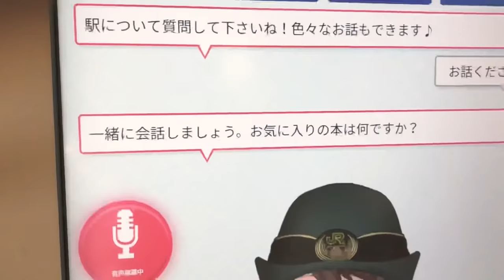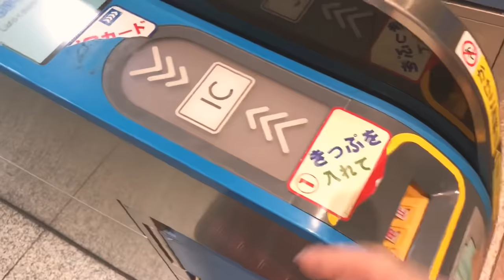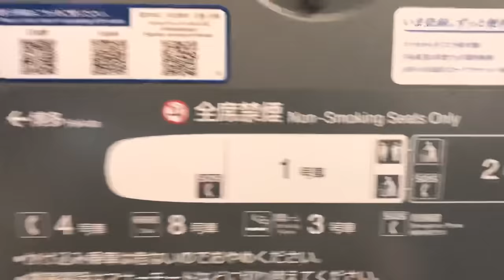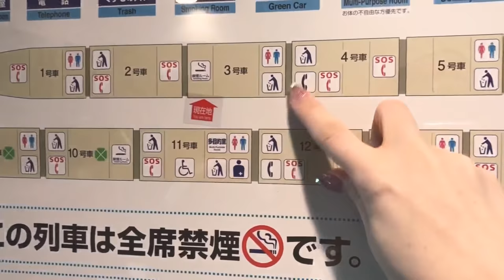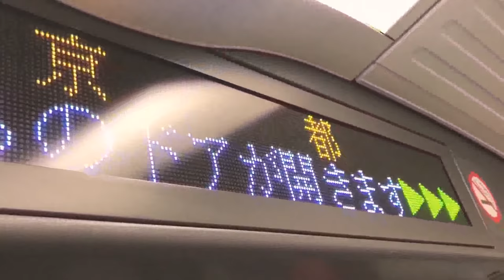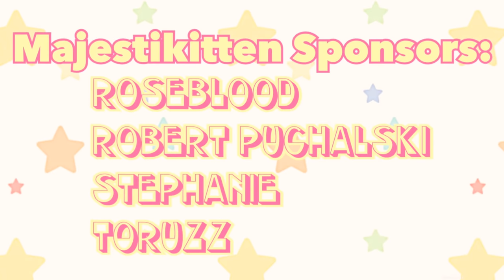Inside Japan’s FASTEST Train: The Shinkansen | Japan Train Journey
Inside the Shinkansen: Riding Japan’s fastest train, the Shinkansen, from Tokyo to Kyoto. Let’s travel Japan in style and look inside Japan’s fastest train: the Nozomi Shinkansen. Foreigners in Japan travel tip: My Japan travel tip from Tokyo to Kyoto on the Nozomi train is to take non-reserved seats from Tokyo and reserved seats when you’re traveling back to Kanto.

This video was made possible by my Wonderful Patreons (Pawtrons)
If you wanna join and become my Pawtron for extra early video releases and more, click on the link below to check what goodies and treats wait for you

Want more train related videos? I'm hosting the NHK World-Japan show, Japan Railway Journal, talking about all things trains, transport, and travel in Japan. VODs (video on demand) are available on the NHK World Japan website, so check it out!